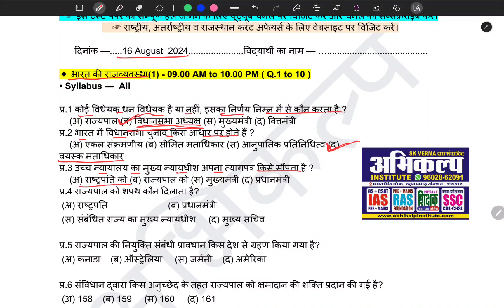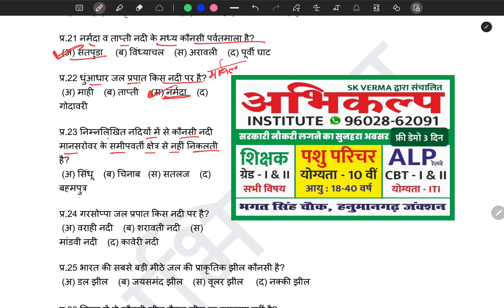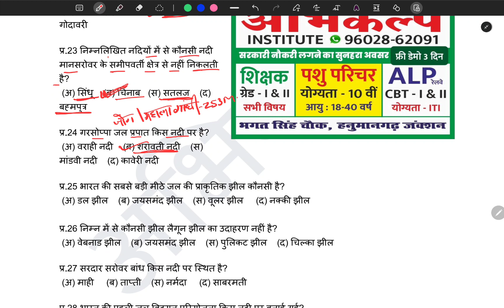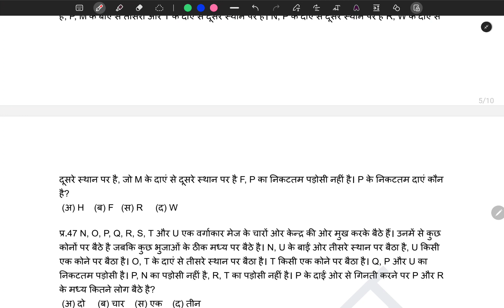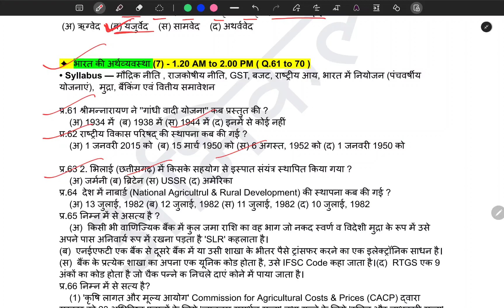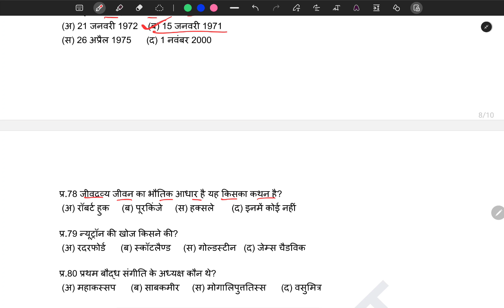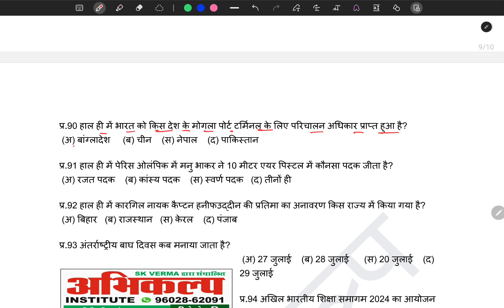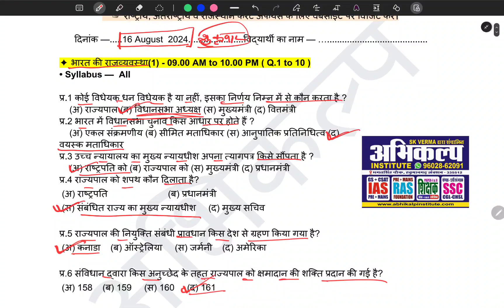railway new vacancy 2024 | Railway exam 2024 | ALP | RPF | NTPC | GROUP D || Abhikalp institute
Railway Exam 2024 || Railway exam Test  Series | ALP | RPF | NTPC | GROUP D || Abhikalp institute